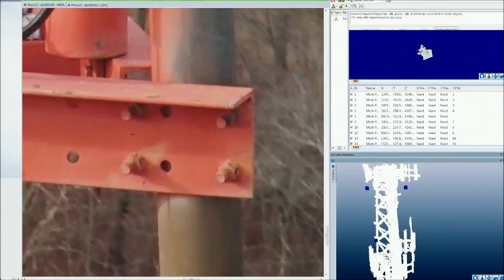Lite Wing Training Day 2023 drones